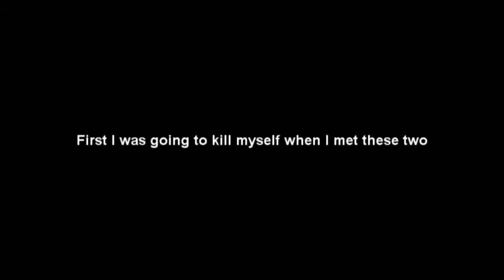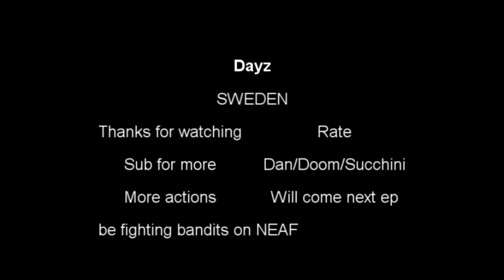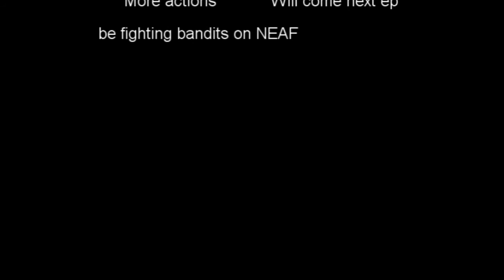Dayz Gameplay parkour [The meeting] Episode 1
It all started with me trying to take suicide, I found two fellow mates. One which i met at NEAF earlier. I wasn't recording when I first met them when I found that jump. Hope you like it! [SWEDISH]
Next episode will come out late this month or early next month